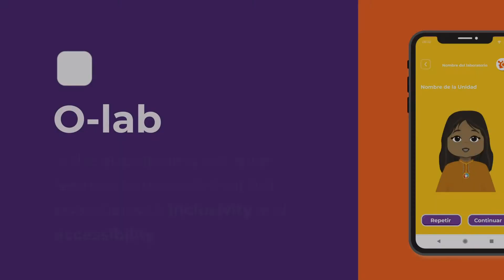O-lab The App for Last Mile Learners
O-lab is a Learning Management System and web and mobile app that you can customize to make your educational projects digitally accesible and inclusive for your target groups.